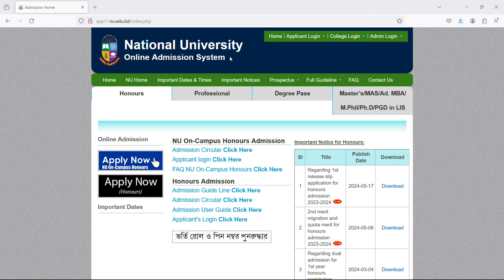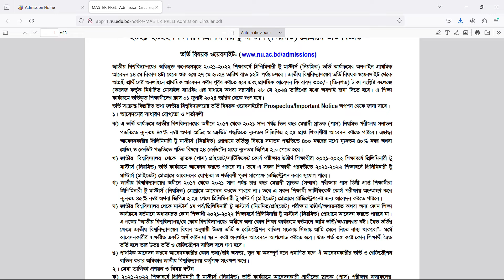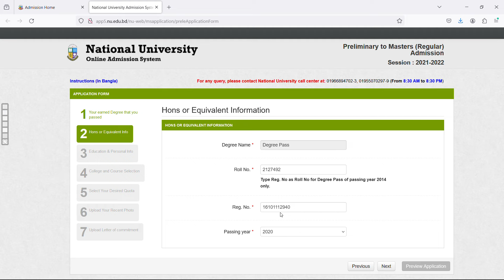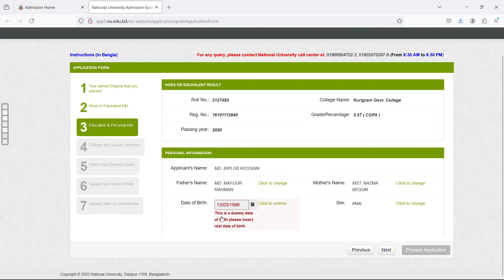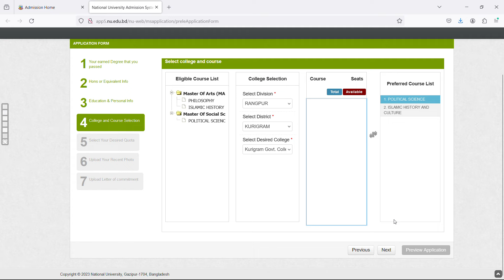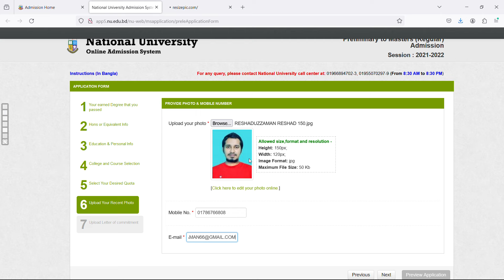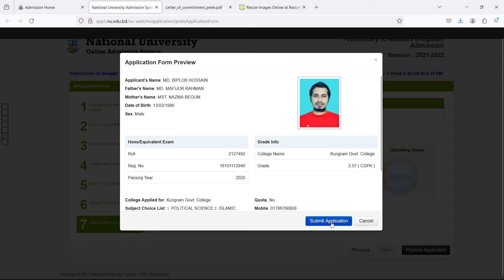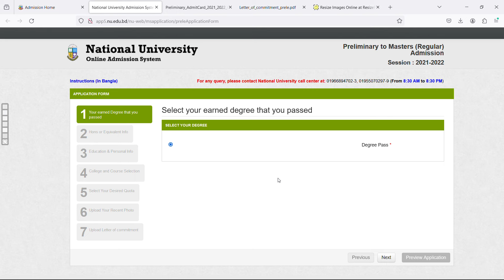Preliminary to Masters (Regular) Admission Session 2021-2022 | প্রিলিমিনারি টু মাস্টার্স ভর্তি 2024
Preliminary to Masters (Regular) Admission
Session : 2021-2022 | Preliminary to Masters (Regular) Admission Session : 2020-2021 | প্রিলিমিনারি টু মাস্টার্স ভর্তি

Preliminary To Masters Admission Time And Date
The online application date starts :
Online Application Last Date:
Primary application fee paid date end:
Online apply fee: 300 Taka
Class start:

Preliminary to Masters( Regular)